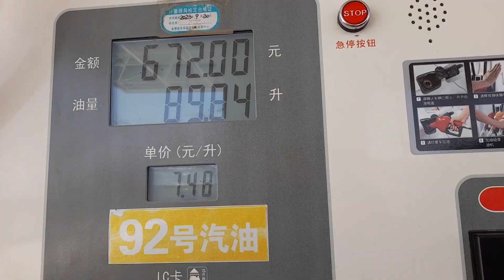Пустыня Гоби. Внутренняя Монголия